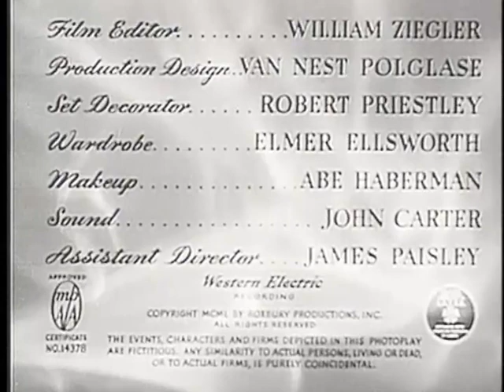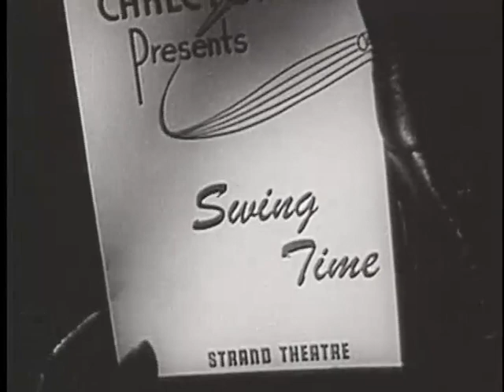The Admiral Was A Lady (1950)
Four slacker G.I's return from from WWII and avoid jobs in order to stay on the dole. They meet a gorgeous WAVE officer at unemployment office and all fall in love with her.
Stars:Edmond O'Brien, Wanda Hendrix, Johnny Sands, Steve Brodie, Richard Erdman
Directed by Albert S. Rogell